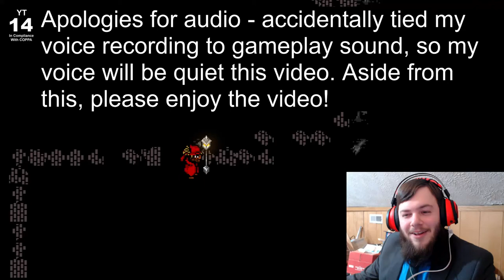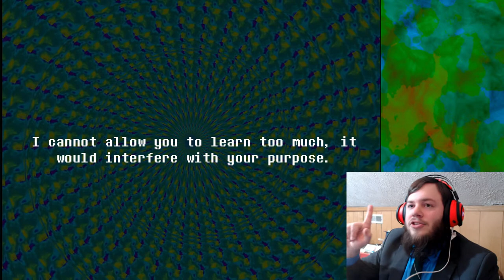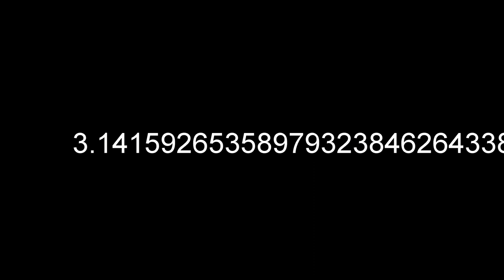This Game Is Everything I Wanted And More - Everhood Part 2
Epic boss battles? Charming characters? Racing minigames? Talking Doors?! How could you not love Everhood???

BTS blog for this episode:

[Coming Soon]

Pi by Hard 'n Phirm!